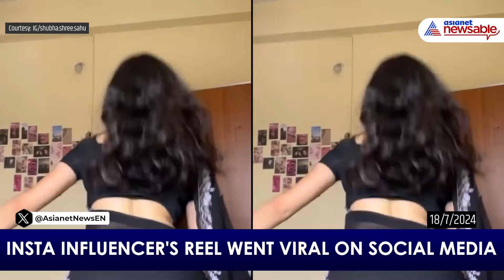Subhashree Sahu Deepfake Video Goes Viral: Sahu Viral Video Takes Social Media by Storm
18-year-old Insta influencer Subhashree Sahu has become the talk of the town after her latest video went viral on social media platforms. With millions of searches on Google, social media users are buzzing about the authenticity of the clip, which many believe to be a deepfake.

sahu viral video
shubhashree_sahu_viral_video link
subhashree vlog channel
subhashree mms kaha se dekhe
subhashree viral video news
subhashree video